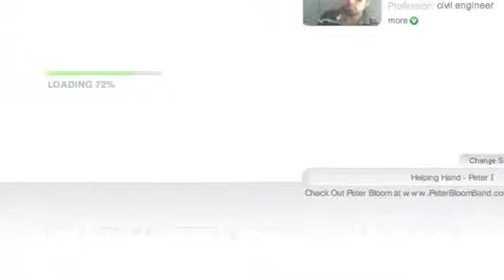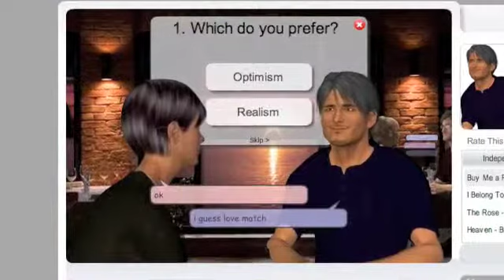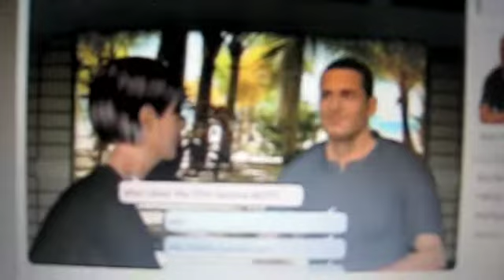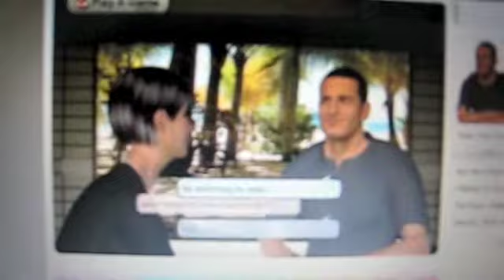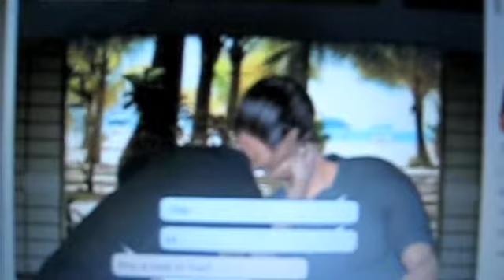Technology and the city final project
This is the VDO clip I made to show how virtual dating works. The music is actually the one that comes on when I go on the virtual dates. I have a power point presentation that will explain in more details of how it works and what you can do which is posted on our google group! Thanks!